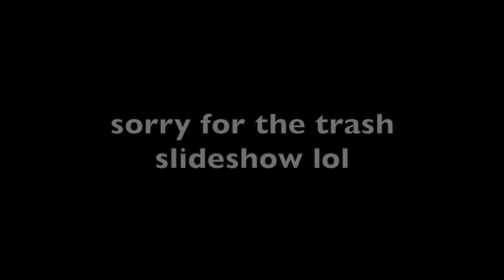BEACH OR CAR DOOR?? The NEW Optical Illusion That Is Dividing The Internet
This image was taken of the lower half of a car door... many however, argue that they in fact see a beach... the optical illusion is dividing the internet in to a storm of twitter arguments.